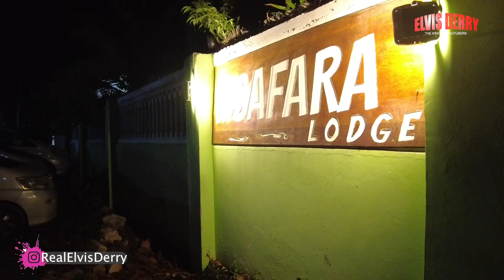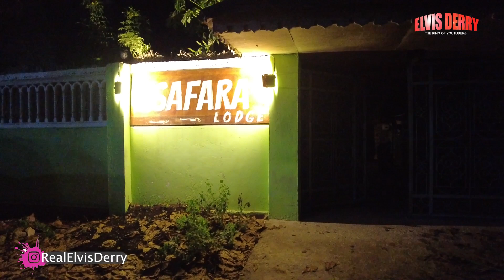Late Night Walk Tour In Zanzibar, Tanzania / Buying Soap?